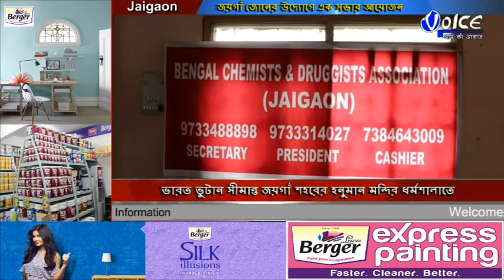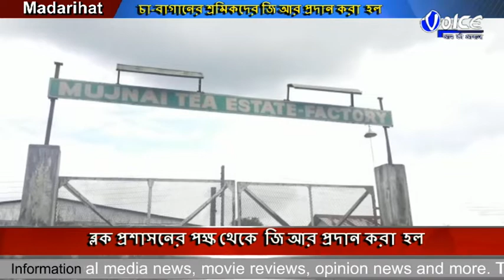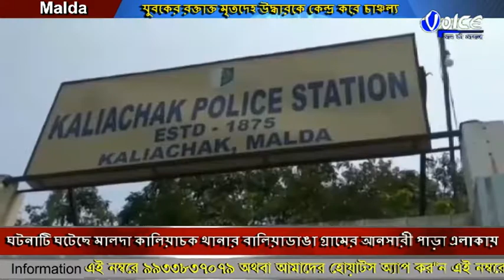North Bengal Voice News Package 05.09.2019